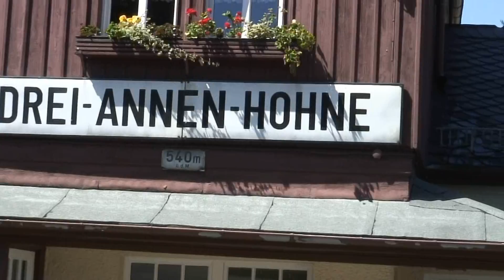Harz Mountains 2012 Drei Annen Hohne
Trains arriving and departing Drei Annen Hohne station